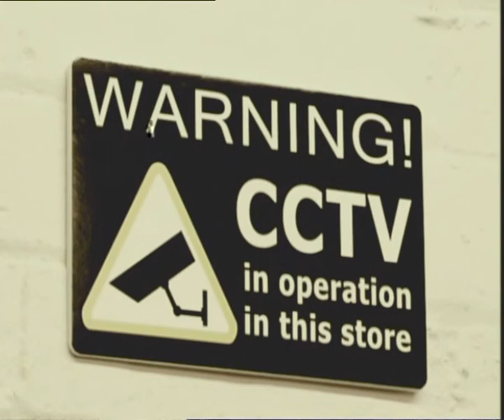Striptease Video - Reactor - Feeling The Love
The sleaze rock master track from Reactor's debut album "Emotional Pornography" was also used on a Lynx / Axe ad campaign.
This no-budget video was exec produced by Bafta winner Jim O'Brien and made by NFTS students. Feeling the Love was an underground smash in Russia and Eastern Europe though it was never officially released there...